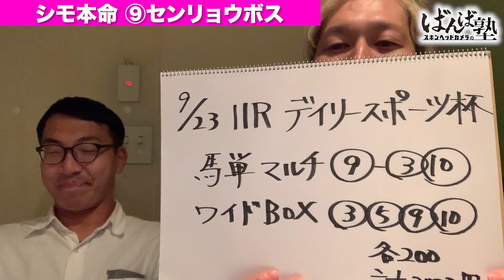ばんば塾～9/23「デイリースポーツ杯」スキンヘッドカメラ編～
安定感を考えるシモさん・硬派に一点買いのイッテンマン
どちらの予想が吉となるのか!?

■ウマ娘 プリティーダービー×ばんえい十勝コラボイベント

■出演者
・スキンヘッドカメラ　岡本

スキンヘッドカメラのYouTubeチャンネル